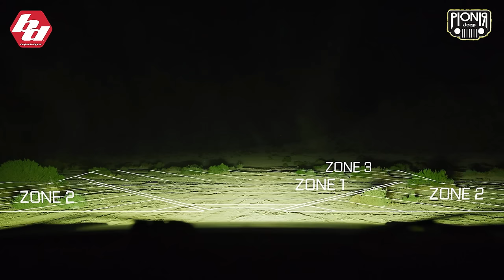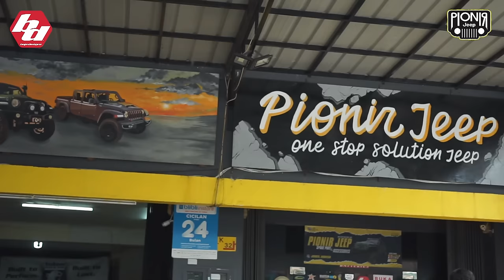RAJANYA LAMPU OFFROAD || JEEPLAGUE EPS 14